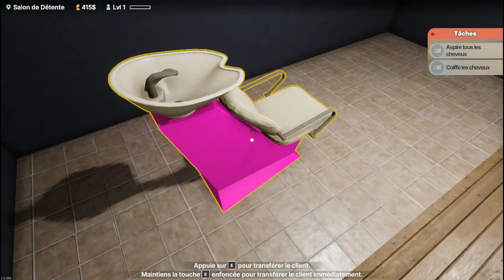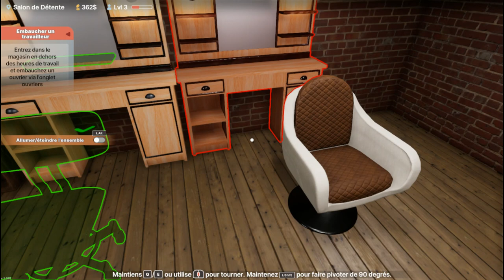✅ FR ENG 🎤 : Créer son sallon de coiffure - Episode 1.